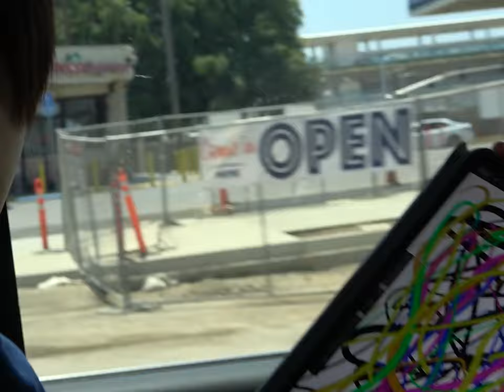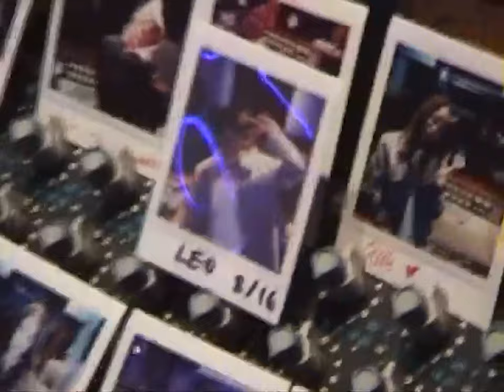LA Vlog Pt.1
LEO 1st Single [One Look]